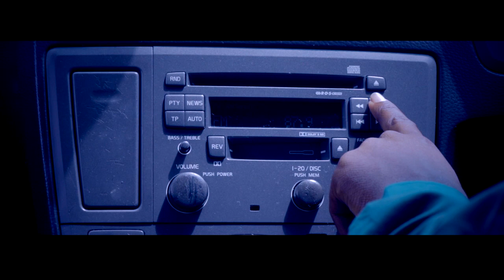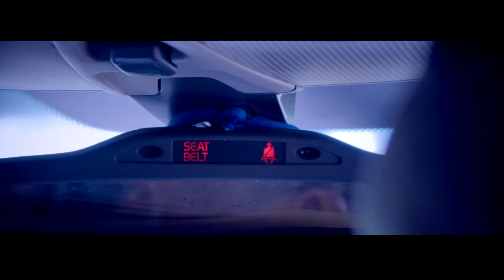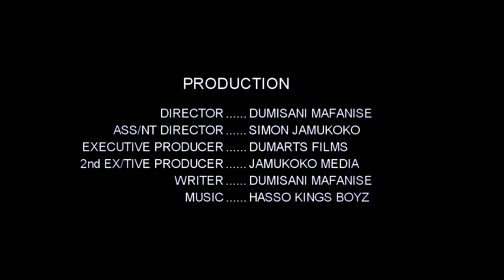GHOST STORY SERIES EP 01 || THE INTRO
Dumarts films 2023
GHOST STORY SERIES are short story film directed by Dumisani Mafanise